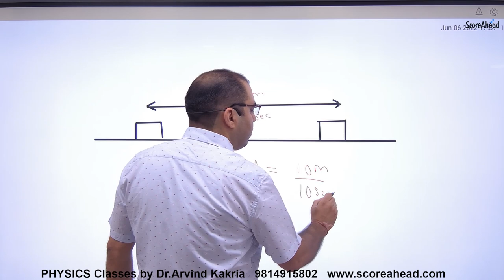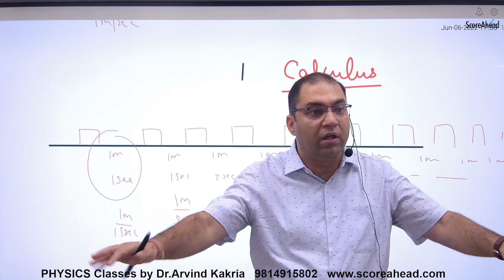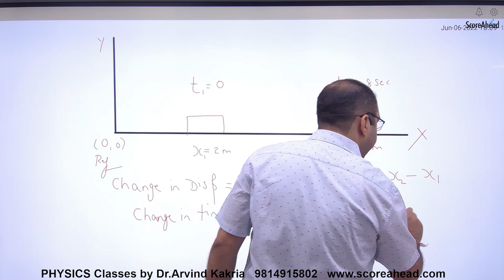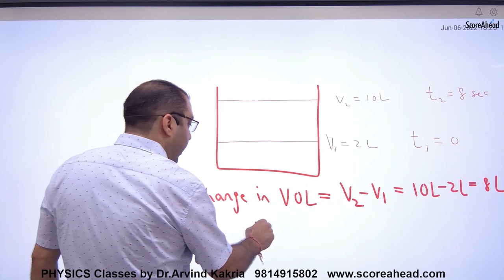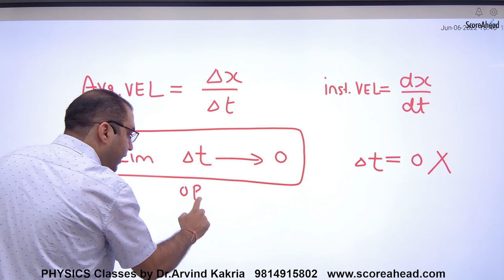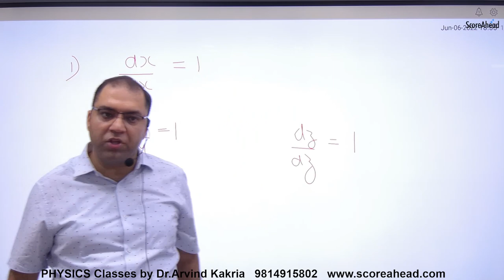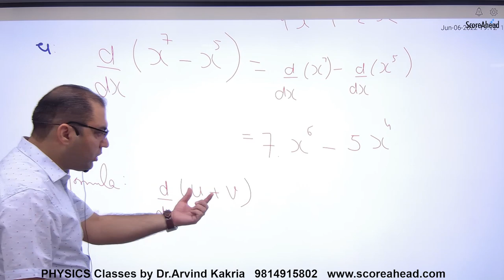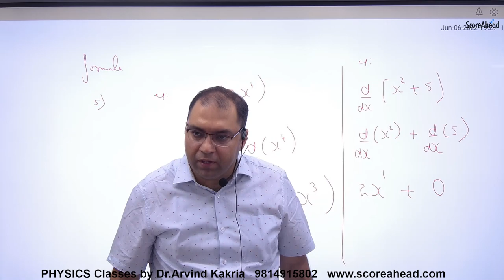1 Differentiation Introduction (2022)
1 Differentiation Introduction (2022)